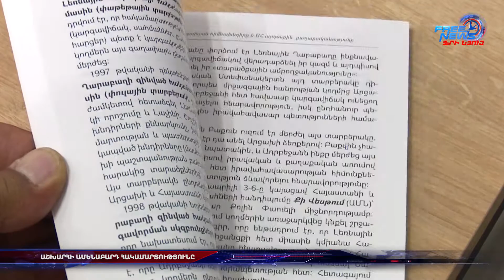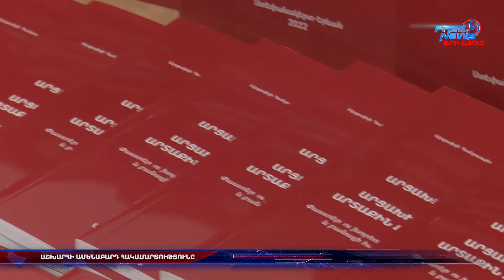Աշխարհի ամենաբարդ հակամարտությունը. «Դրա կարգավորումը հեռավոր ապագայի խնդիր է»